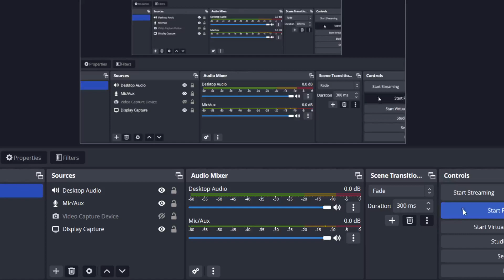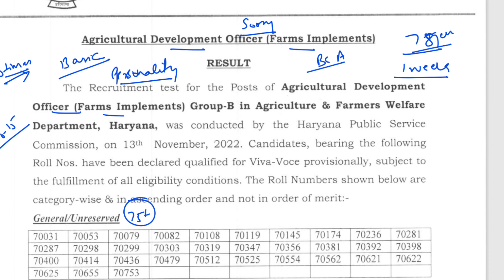HPSC ADO Farm Implements Cut off | Interview schedule| Naren Sheoran